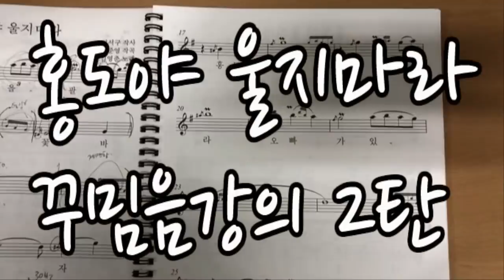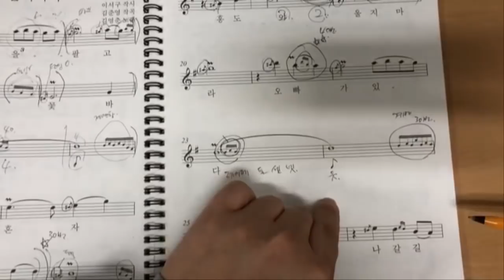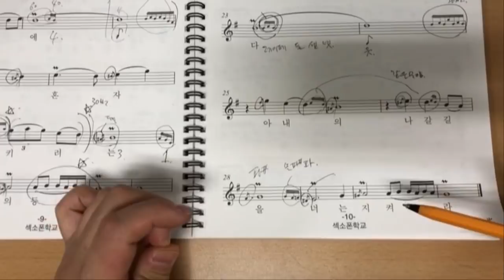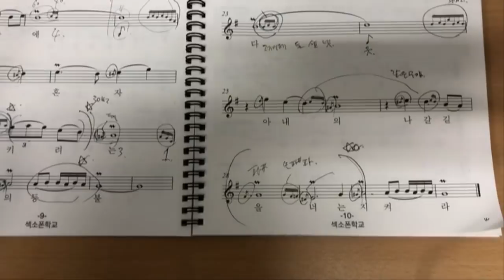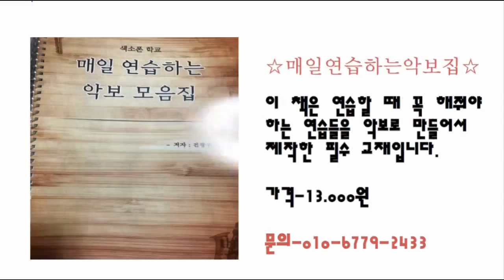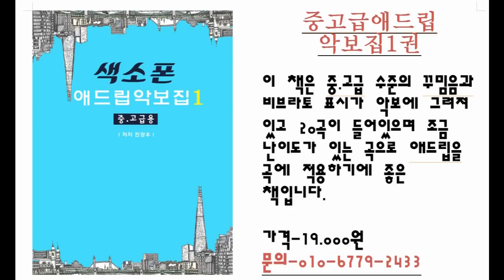홍도야울지마라 꾸밈음강의 2탄 색소폰학교 색소폰강의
중고급애드립악보집2집에 수록된 홍도야 울지마라 비브라토
강의입니다.
이 악보집을 구매 원하시면 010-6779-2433으로 주소와 성함
보내주시고 중고급애드립악보집2집을 구매한다고 문자주세요
가격은 배송비 포함 19000원입니다.

band.us/@knocksaxophone

1. 매일연습하는악보집-색소폰을 연습할 떄 연습할 것의 악보를

2. 쉽게연주하는애드립악보집-39곡의 가요집이고 앞꾸밈음 위주로

3. 중고급애드립악보집1권-20곡의 명곡으로 애드립과 꾸밈음,

4. 계명악보집-50곡의 쉬운 동요와 가요등이 들어있고 일반악보와

5. 찬양악보집-찬송가15곡과 복음성가 22곡이 들어있는 색소폰